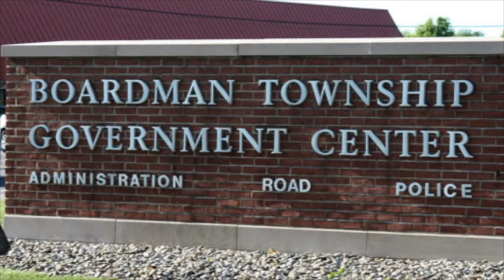Boardman Township Today November 2014 Edition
Boardman Township representatives Bill Leicht and Larry Moliterno discuss fall and winter issues concerning the Boardman area. This informative video is produced by the students in the Boardman High School Broadcast Journalism and TV Production classes.